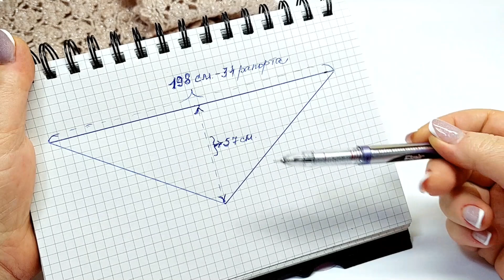Мастер класс !!! Королевский шаль бактус " Сухая роза "